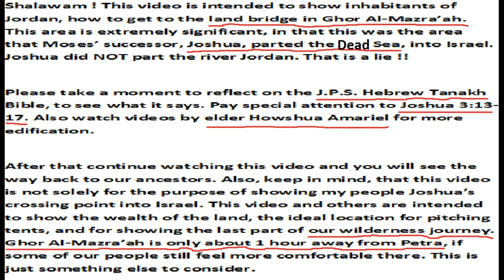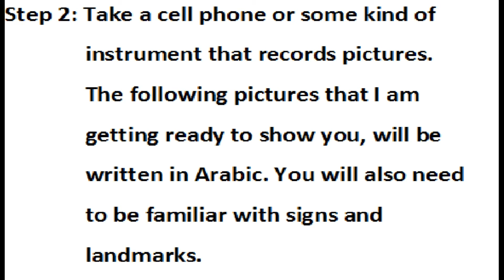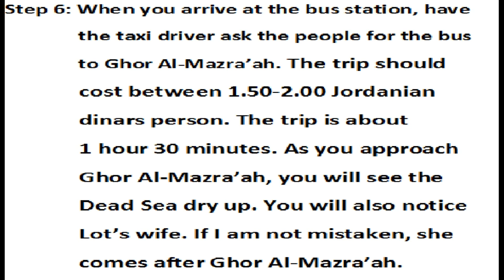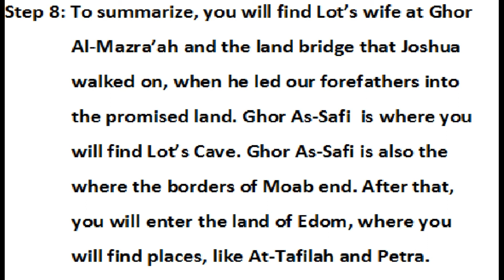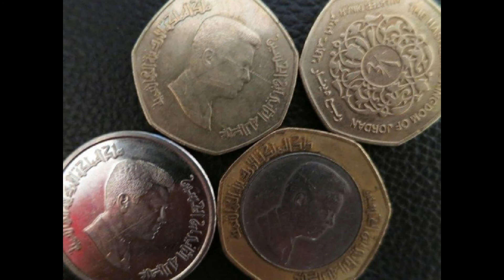DEAD SEA- HOW TO FIND JOSHUA'S LAND BRIDGE !!!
.finding the way back home !